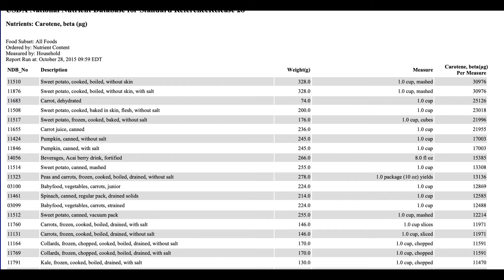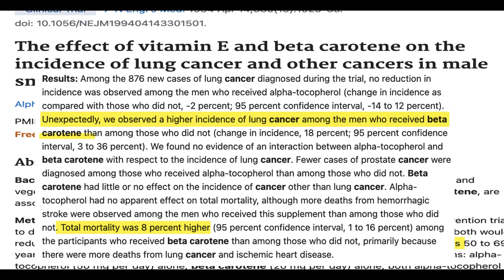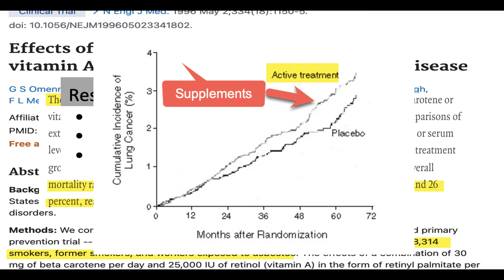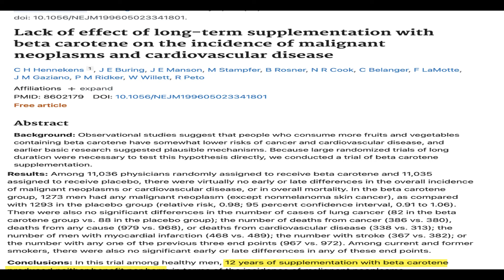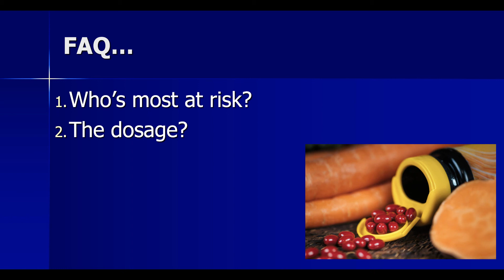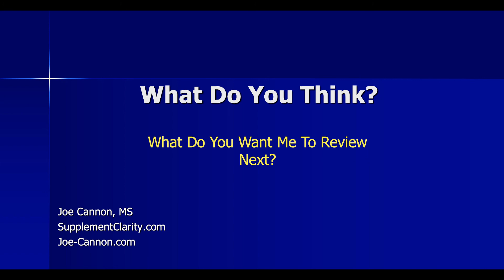Why I Don't Like Beta Carotene Supplements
Beta carotene is a precursor to vitamin A. While many think it's healthy, several clinical studies have linked beta-carotene dietary supplements to an elevated risk of lung cancer, prostate cancer, and early death. See the research and dosages of beta carotene used.

🔴 🔴Things I like & use:
🔴🔴 🔴Things used to make this video:
1 Lot’s of work
2 This video editing software
3 This Microphone